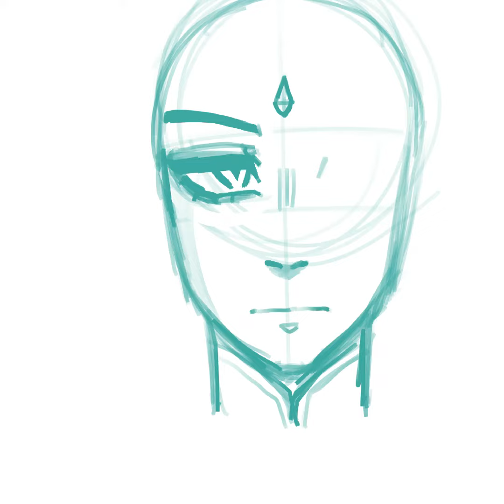XIAO (GENSHIN IMPACT)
First time trying a paint-ish style! I actually kinda like it